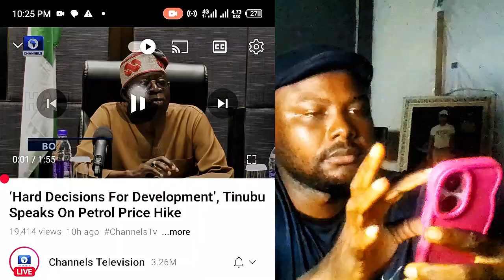NEWS: ‘Bold Decisions For Development’, Tinubu Speaks On Petrol Price Increase